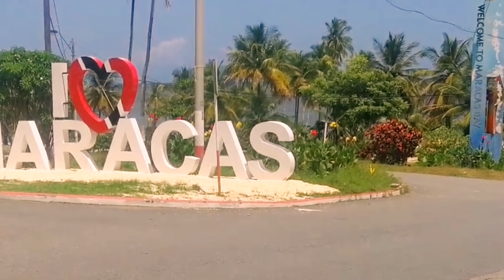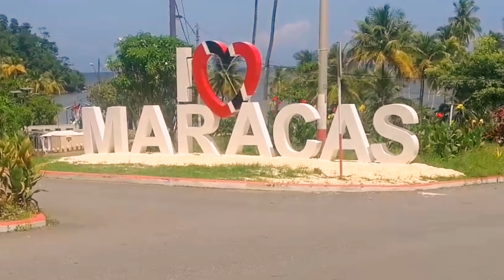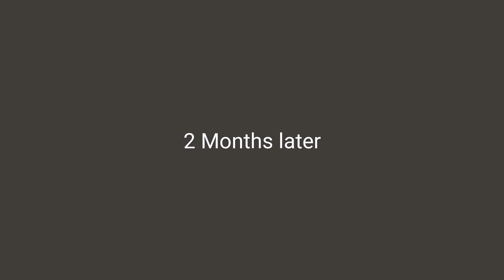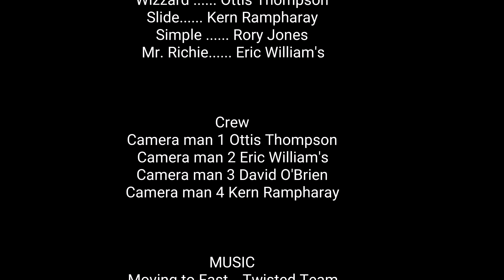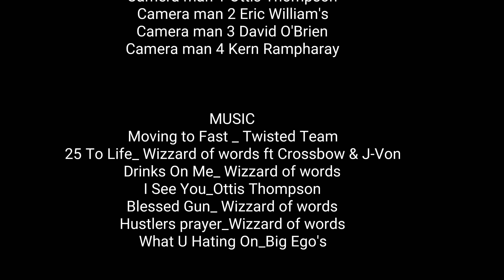DeCriminalEyes [Trinidad Movie]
This movie is based on the many artist that has been taken advantage of by music industry executives and how easily friends can turn enemies in these difficult times. Written, starring and directed by Ottis Thompson also starring Rory Jones, Kern Rampharay and Eric Williams